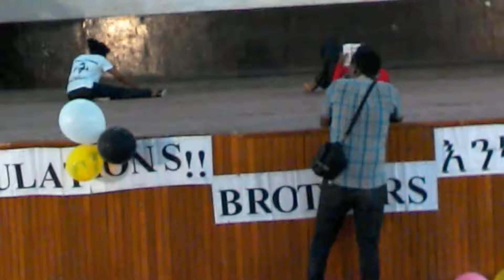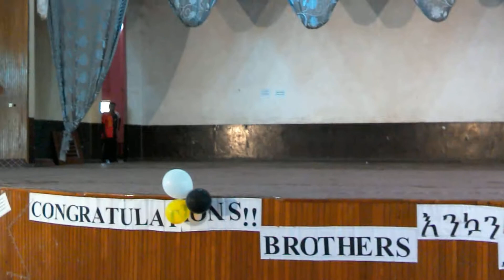abdisemed and shems sparing in brothers wushu t.club in jigjiga